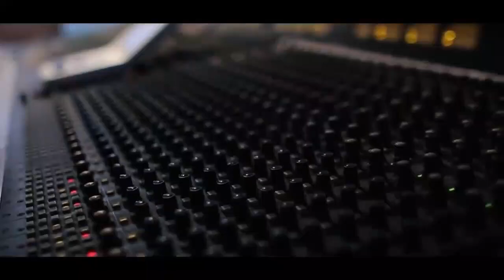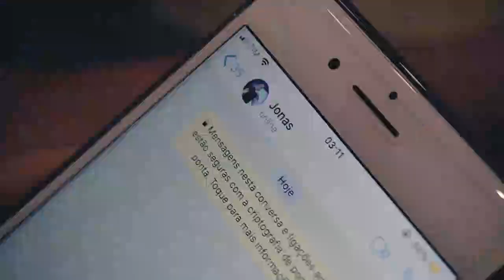Forró na Chácara / Maria Clara / Santa Terezinha 2023